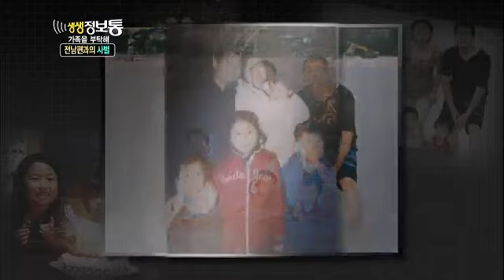생생정보통 - Live Info Show 01 EP707 # 009